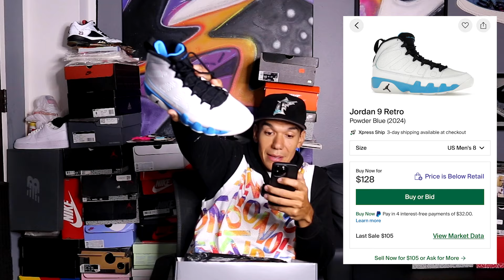5 pares BAJO RETAIL Que no vas a CREER que existen!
Realizacion de Arte Basado en Sneakers como medio de identidad.